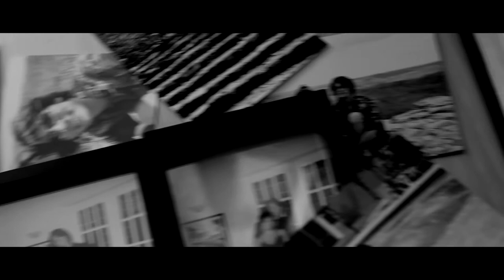"One I Got" - Scott Dion Brown (Official Music Video)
Produced by Scott Dion Brown

Music and Lyrics by Scott Dion Brown

Recorded, Mixed and Mastered at Glenmore Records Studios, Toronto, Canada

BBM Channel: C00347C37